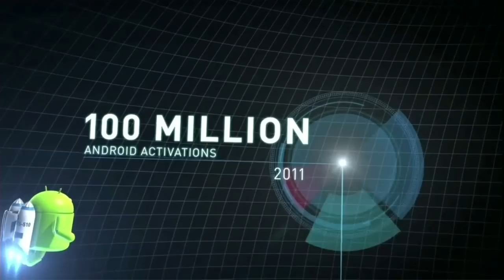Highlights from Google I/O 2011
Google I/O brings together thousands of developers for two days of deep technical content, focused on building the next generation of web, mobile, and enterprise applications with Google and open web technologies such as Android, Google Chrome, Google APIs, Google Web Toolkit, App Engine, and more.